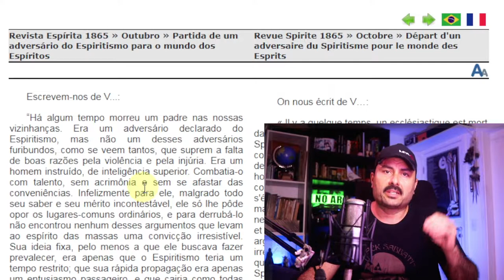Haroldo Dutra que explica Emmanuel explica a FEB | A Revista Espírita é Allan Kardec na prática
Allan Kardec tinha poderes especiais por ser um missionário? O Espiritismo serve para todo mundo ou só para escolhidos? Por que Haroldo Dutra justifica Emmanuel na contradição com Kardec? Afinal, onde está o Espírito São Luís? Nesse vídeo você encontra essas e outras reflexões.

Revista Espírita 1865 » Outubro » Partida de um adversário do Espiritismo para o mundo dos Espíritos

Por que emmanuel não aconselha a evocação?